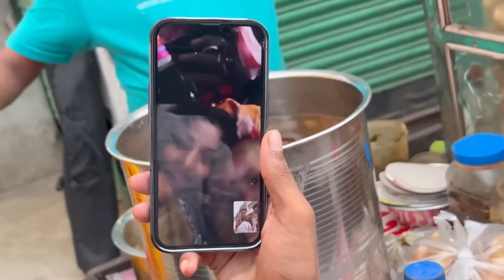সাইকেলে প্রেম করার আলাদাই মজা 😋 সবাই ভিডিও শুট করতে গেলাম । সোনাইকে শাঁখা-সিঁদুর পড়ে দারুন লাগছে🌹